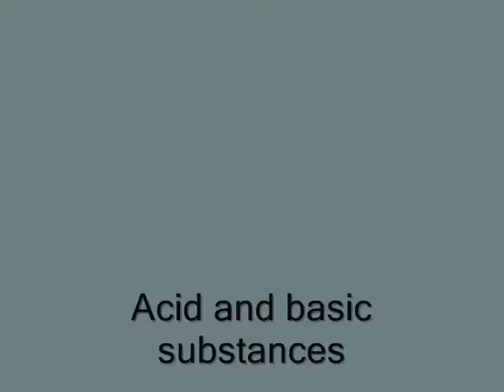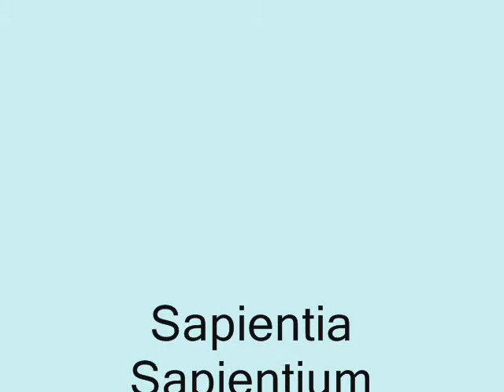Acid and basic substances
In this experiment we're going to show you two ways to determine the acidity or basicity of a substance using pH indicators. Both are very easy to carry out; you can do it at school by yourselves.